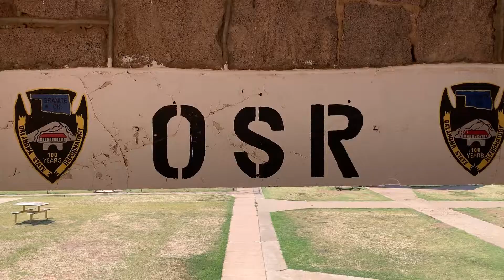Welding class prepares OSR inmates for life after incarceration